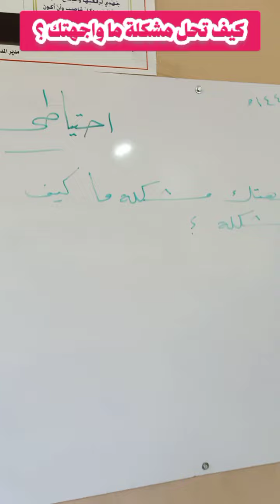الطلاب يبدعون فى حل مشكلاتهم مدرسة الواسطى الإعدادية بنين